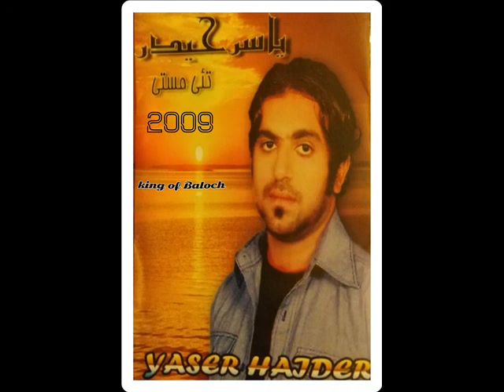ياسر حيدر_ديل جو ديلا،(8)2009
┓̲.@̷̷̷̷̷̷̷̷̸̨.حَصْـE͏X͏C͏L͏L͏U͏S͏I͏VE͏ــّْرّيْ
آﮪﺩℓℓℓℓℓء.@.ﺧℓℓℓℓℓℓص2009

  أقِّدٌّمُّ لَّكّْمُّ مُّجٍّمُّوّعَّهّْ مُّنِّ أغٌّاٍّنِّي قديمهٌّ
            (اۤلّفّناُنً: يًا٘سٍر حِيْدْر)
            ((اٌلُبًوًم تَئ٘ـي مٍسٍتْي))

1.👇
الأغنية: من دوست
كلمات: خير محمد
الحان: ياسر حيدر

2.👇
الأغنية: بيوفائي
كلمات والحان: طارق شاه

3.👇
الأغنية: تئي مستي
كلمات:الراحل شوهاز
آلحان: ياسر حيدر

4.👇
الأغنية: رب العالمين
كلمات وآلحان: ياسر حيدر

5.👇
الأغنية: او جني
كلمات: خير محمد
آلحان: ياسر حيدر

6.👇
الأغنية: منا بروسا
كلمات والحان: ياسر حيدر

7.👇
الأغنية: كوليجا
كلمات: اسماعيل ممتاز
الحان: فلكلور

8.👇
الأغنية: ديل جو ديلا
كلمات: خير محمد
آلحان: ياسر حيدر

9.👇
الأغنية: جومن مكا
كلمات: خير محمد
الحان:سليمان حيدر
توزيع الموسيقي
: إبراهيم أحمد وطارق شاه/احمد
كورال: كامل البلوشي وهيثم هلال وعدنان
عازف بنجو: محمد علي حوسني
عازف تبلة: فينود
عازف جيتار: سامي كمال
مكساج_طارق شاه

أتمنــى ينال اعجابكـــم...
جابر جابري((تعديل الرابط))
مساعد: احمد شفيع،،أموك